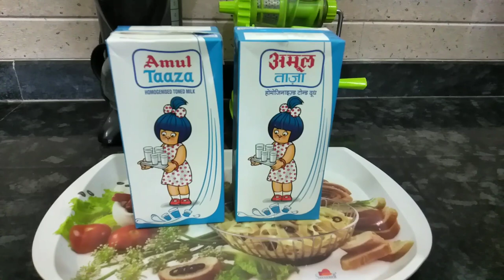How to make creamy Dahi from tetrapack during lockdown, लॉकडाउन मे बनाये टेट्रा पैक से क्रीमी दही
Here is an easy recipe on How to make Dahi/curd from tetrapack during lockdown , as lockdown is going on it is difficult to buy /get dahi from market or the supply of stock is limited so, in this video you are going to see an amazing way to make curd at home
:Amul Taaza Homogenised Toned Milk